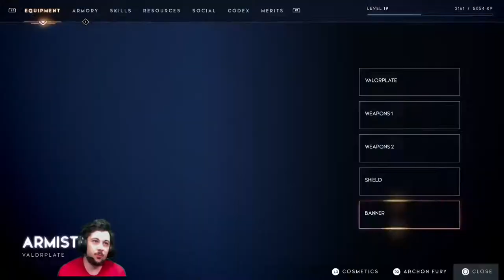GODFALL *LIVE* on PS5 * Water Realm!